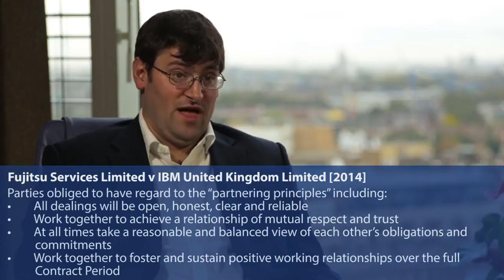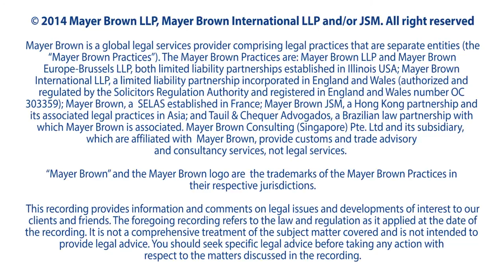Contract Law - Duty of Good Faith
Mark Stefanini and Patrick Hennessy discuss how English law deals with unfairness without imposing a duty of good faith?